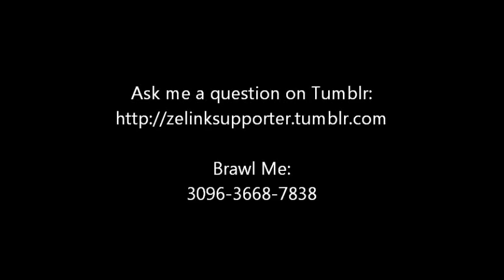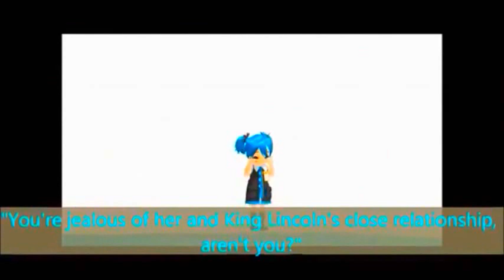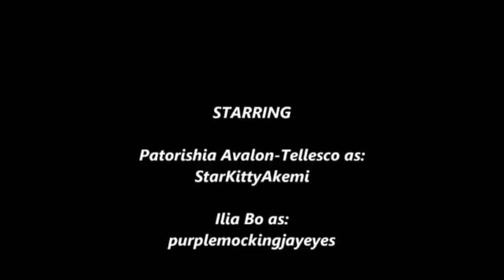A Werepire's Lost Diary Commentary Part 2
Next episode of A Werepire's Lost Diary coming soon

╭∩╮（︶︿︶）╭∩╮ to Haters